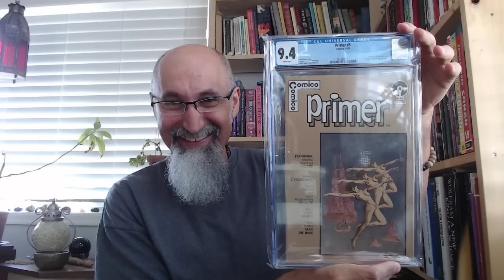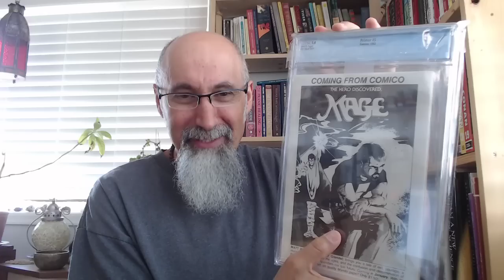Comic Book Haul #18: Comico Primer #5, CGC 9.4, 1983, 1st Appearance of The Maxx by Sam Kieth [ASMR]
The Books That Started My Life as a Lover and Collector of Comic Books, Persian/Farsi Tintin

***SUPPORT***

Bitcoin Cash (BCH): 18KjJ4frBPkXcUrL2Fuesd7CFdvCY4q9wi

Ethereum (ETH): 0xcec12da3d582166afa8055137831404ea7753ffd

Ethereum Classic (ETC): 0x348e8b9c0e7d71c32fb2a70dcabcb890b979441c

Litecoin (LTC): LLak2kfmtqoiQ5X4zhdFpwMvkDNPa4UhGA

Dash (DSH): XmHxibwbUW9MRu2b1oHSrL951yoMU6XPEN

ZCash (ZEC): t1S6G8gqmt6rWjh3XAyAkRLZSm9Fro93kAd

Peace.

chycho

***Additional Articles***

Peace,

chycho